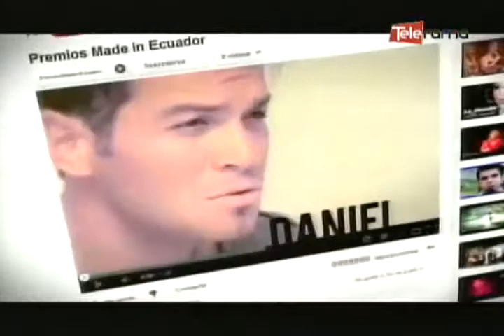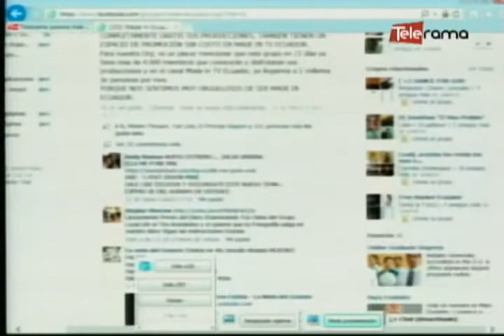Made in Ecuador edición SOBRENATURAL